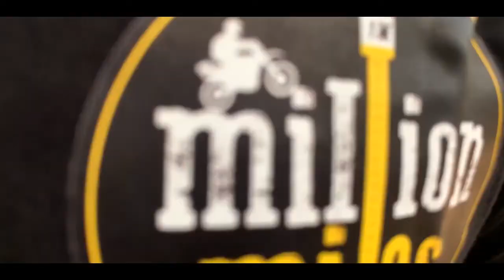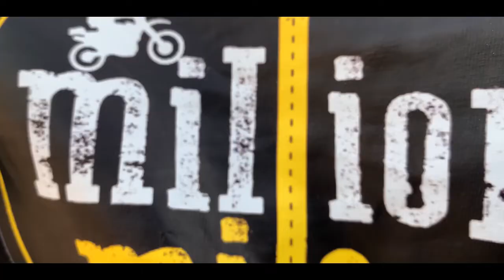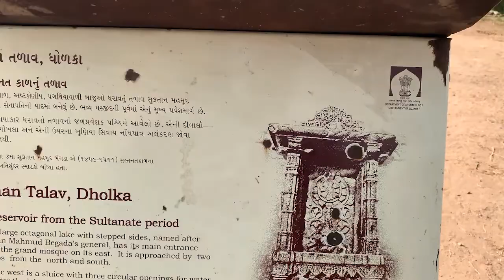Explroing Alif Khan ki Masjid | 500 years Old Abandoned Mosque | Dholka | Kayi saalo se band Hai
Hello Everyone in this vlog I Am Exploring  Alif Khan masjid is well known as 'Khan Masjid'. It is located near Dholka Police Station or Kacheri.one can reach at place via Kacheri road. Place is very old and Historical.
It's contain big Ground front of the monument. There is a lake behind of it which is known as 'Khan Talav'. This place is very beautiful and Calm. You can enjoy beautiful sunrise and sunset at place. This place is in In ruins condition because of no maintenance.so, people are not able to visit whole monument. There is no entry fee or charge or no time limit for visiting the place.one can visit place anytime. Also, place is outside of city and not too much crowded.
Visit the place once if you are interested. Thank You.